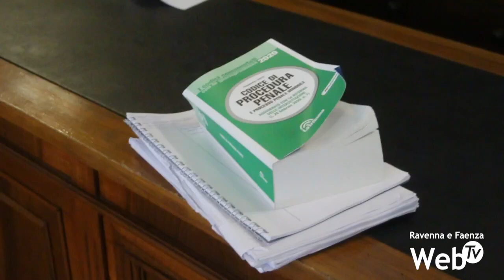Omicidio Minguzzi, si va al processo: 33 anni dopo si spera di scoprire verità su morte del giovane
È iniziato questa mattina a Ravenna il processo per la morte di Pier Paolo Minguzzi, il carabiniere 21enne, di stanza a Mesola, nel ferrarese, rapito e ucciso in una notte di aprile del 1987. 33 anni dopo potrebbe quindi finalmente emergere la verità su un feroce delitto rimasto per troppo tempo irrisolto, archiviato nel 1996 come caso insoluto. Alla fine del 2017 la Procura della Repubblica decise di riaprire le indagini su richiesta della famiglia Minguzzi e sulla base di una serie di elementi. A rispondere di sequestro di persona, omicidio e occultamento di cadavere sono due ex carabinieri all’epoca in servizio ad Alfonsine, Orazio Tasca e Angelo Del Dotto, ultra 55enni, e l’allora idraulico del paese, Alfredo Tarroni, ultra60enne